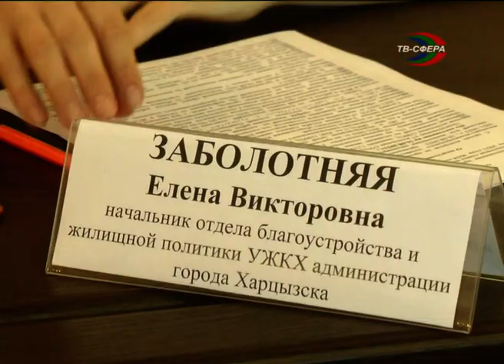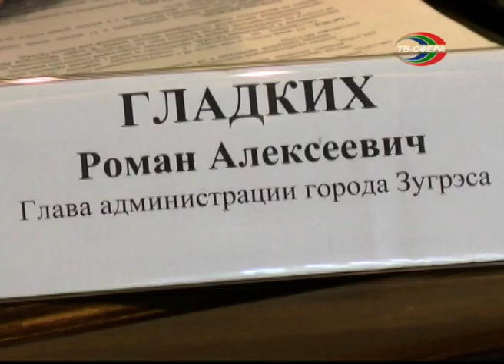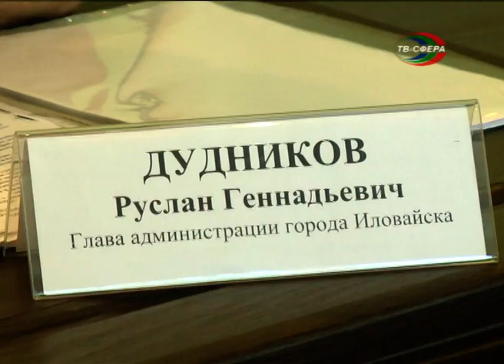Совещание в администрации Харцызска